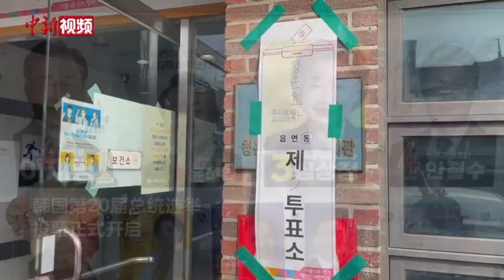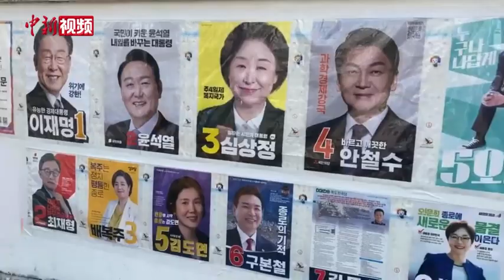韩国举行总统大选 视频直击疫情下的投票站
当地时间3月9日6时（北京时间5时），韩国第20届总统选举投票正式开启。超过4419万登记选民将在韩国各地超1.44万个投票站进行投票，选出新一届总统。
        据韩国中央防疫对策本部当地时间9日通报，截至当天0时，韩国较前一天0时新增新冠确诊病例数超34万，创历史新高。尽管疫情形势严峻，大选当日，韩国民众仍按规前往各投票站参与投票。
        据韩国中央选举管理委员会消息，此次大选计票流程预计将于9日20点10分开始，初步结果将于次日凌晨1点左右公布。但由于事前投票率高、两候选人差距小、新冠确诊投票人数不确定等因素，实际出票时间可能与预测有所出入。